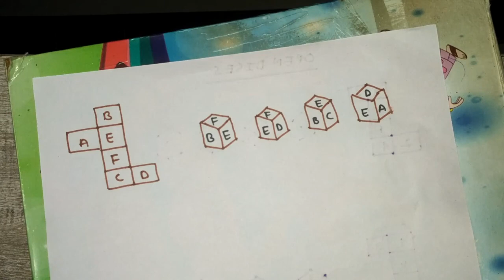reasoning| DICE| non verbal| पासा| SSC cgl chsl cpo steno, railway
reasoning test
Anology test
Online reasoning test
Logical reasoning with questions and answer
Mathematical reasoning
Logical reasoning test
Analytical reasoning
Dice non verbal reasoning